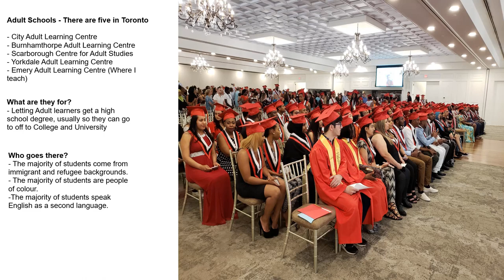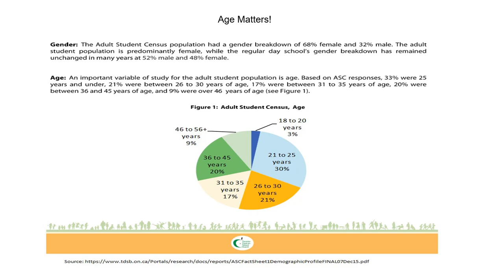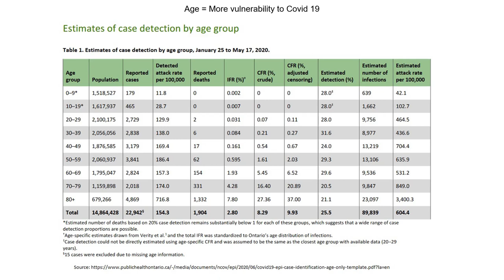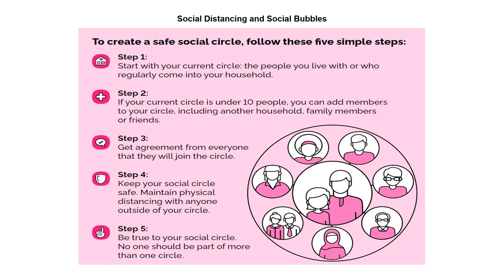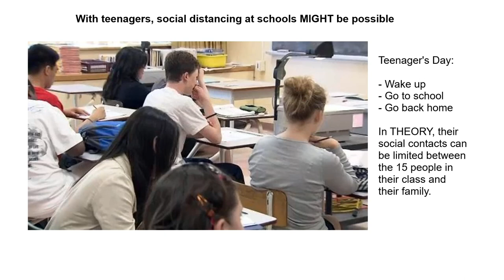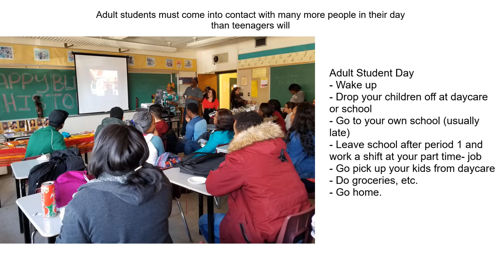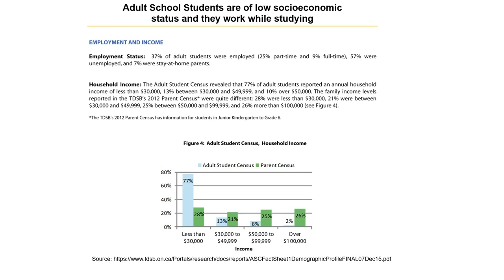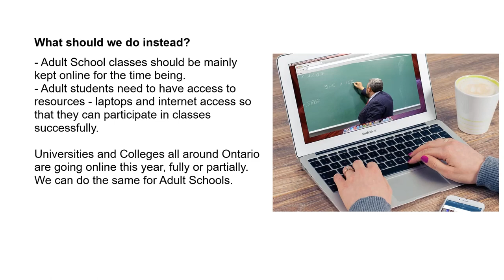Should Adult Schools have in-person classes in September?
Just one teacher voicing his opinion.